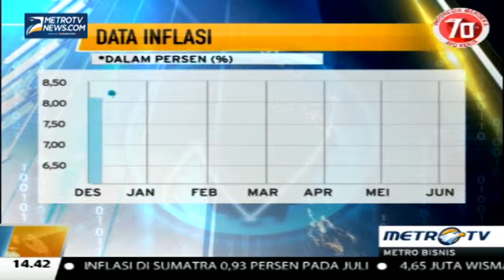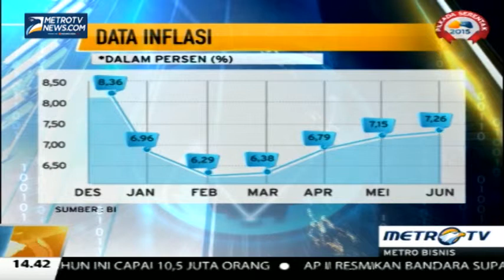Inflasi 0,93 Persen Didorong Harga Pangan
Kenaikan sejumlah pangan mendorong inflasi pada bulan Juli. Badan Pusat Statistik mencatat inflasi pada bulan juli sebesar 0,3% dan angka tersebut naik dibandingkan bulan Juni.